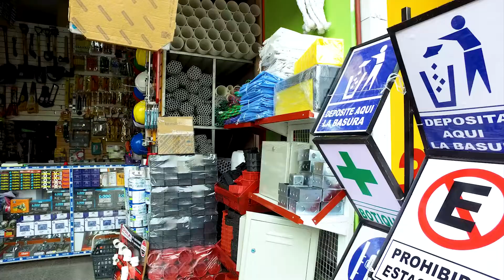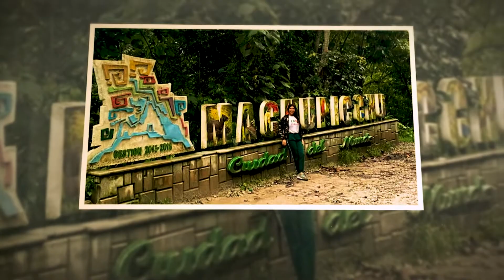Testimonio Salome Valle de Savé